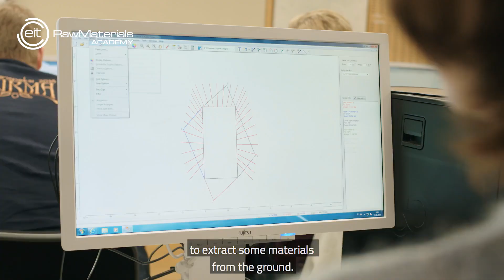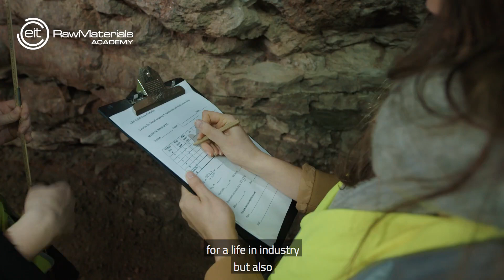European Mining Course (EMC)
European Mining, Minerals and Environmental Program (EMMEP) is a consortium of Europe's leading universities in resource engineering. Until the 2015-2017 program three options were offered, each by three of the following universities: Aalto University, Delft University of Technology (TU Delft), University of Miskolc, RWTH Aachen University and Wroclaw University of Technology. The organization and co-ordination of the EMMEP program is carried out by TU Delft.

The Joint Master European Mining Course (EMC) covers
every aspect of the life cycle of mineral resources. It is a
Master programme designed to provide a solid understanding
of the global mining industry and takes a
life-cycle approach by covering the entire mining value
chain. It offers a state-of-the-art technical basis in
resource modelling, mine design and economic evaluation.
Technical knowledge is also supplemented with
topics on business economics, ethics, environmental
engineering, and a clearly defined and structured
programme for the management of health, safety and
environment.